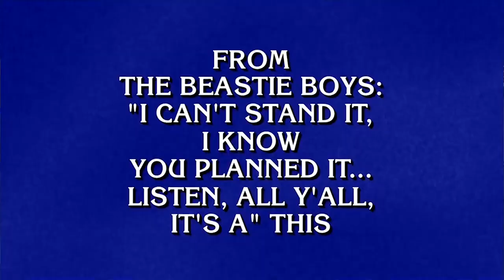Alex (motherfucking) Trebek (remix) | Song A Day #4338